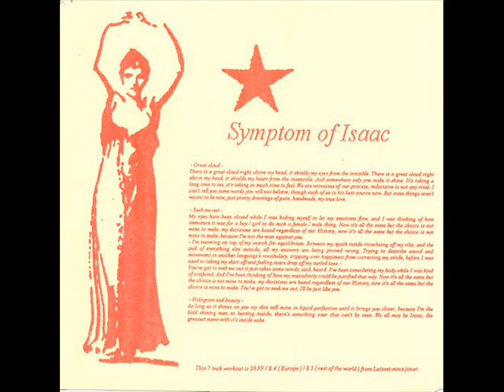Symptom Of Isaac - Hologram and Beauty